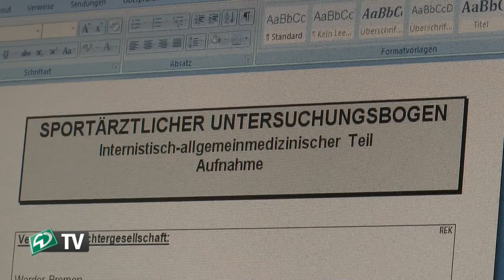WERDER.TV - Caldirola: "Alles für Werder geben!"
Sein erster Tag war für Werder-Neuzugang Luca Caldirola schon voller Termine. Nach der Ankunft am Bremer Flughafen ging es für den Italiener ins Stadion und dann zum Medizin-Check. Wie sein erster Tag genau ablief, sehen Sie GRATIS